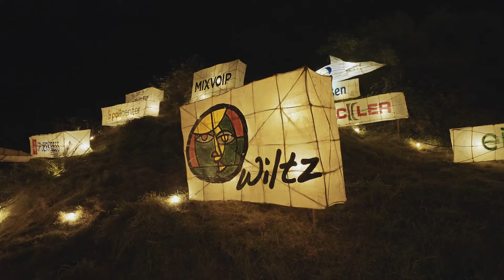Nuits des Lampions 2021 (Official Aftermovie)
Our magical reboot of the luminous festival in 2021, the Nuits des Lampions, captured by Raoul Schmitz for COOPERATIONS Asbl.